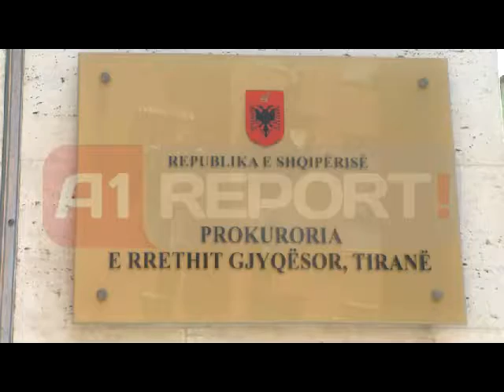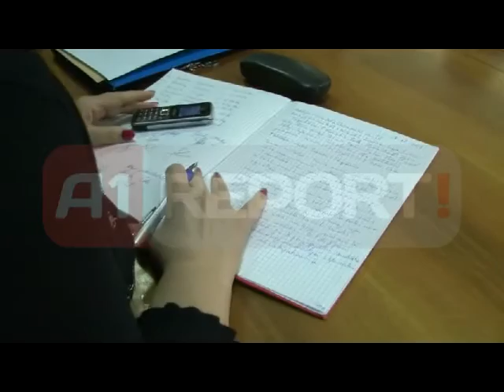Krimi në familje, reagon Llalla: Dënim maksimal për këdo kriminel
TIRANE- Pas ngjarjeve ku krimi në familje dhe dhuna ndaj grave ka njohur përmasa alarmante, ka reaguar dhe prokurori i përgjithshëm Adriatik Llalla i cili kërkon dënimin kapital për cilin do autor të këtyre ngjarjeve.

"Ditët e fundit ka pasur disa ngjarje të rënda, kryesisht të krimit brenda familjes. Këto raste në bashkëpunim me Policinë e Shtetit janë hetuar në mënyrë të menjëhershme dhe ndaj autorëve të dyshuar nga Gjykata janë vendosur masat e sigurisë "Arrest me burg". Do të kërkoj nga të gjithë prokurorët që të vijojnë të ndjekin një politikë të ashpër penale për këdo që cënon jetën, pronën, rendin dhe sigurinë. Në këtë mënyrë do të vijojë të forcohet efikasiteti iu luftës kundër krimit", theksoi kryeprokurori Llalla.

Ndërsa po sot në Prokurorinë e përgjithshme është zhvilluar dhe një takim ndërmjet kryeprokurorit dhe këshillit të prokurorëve. Ky këshill pritet të vlersojë disa prej kandidaturave që do të propozohen për postet drejtuese në krye të Prokurorisë së Tiranës, Durrësit, Fierit, Shkodrës, dhe Prokurorisë së Krimeve të Rënda.

Aktlualisht për këto pozicione konkurojnë 11 kandidatë, 5 për Tiranën, 4 për Durrësin, 4 për Fierin, 2 për Shkodrën dhe 4 për Prokurorinë e Krimeve të Rënda.